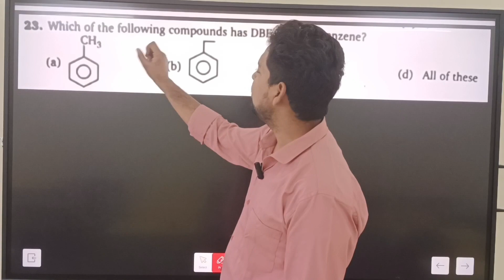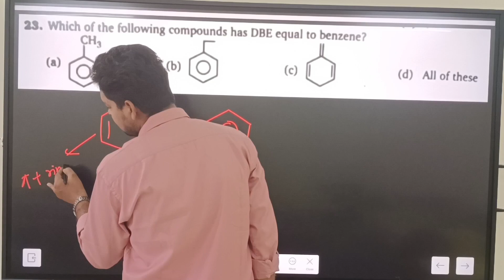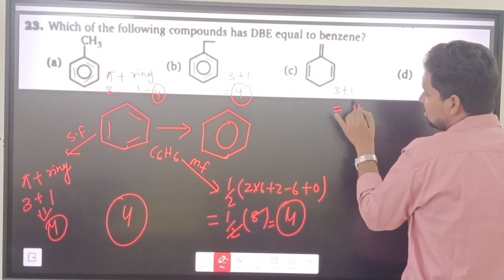Which of the following compounds has DBE equal to benzene?